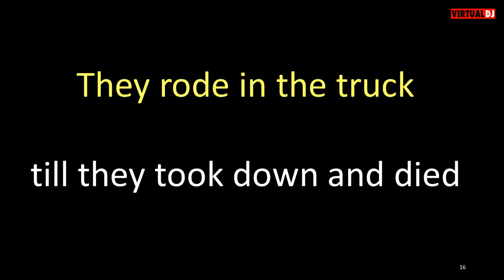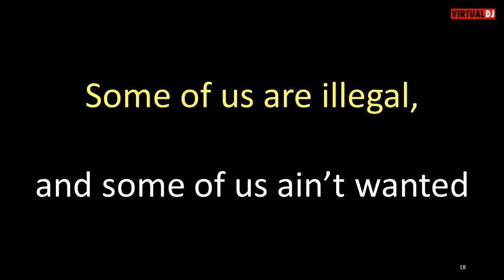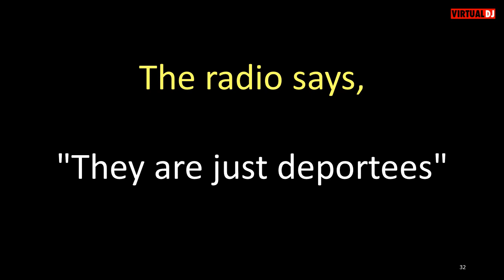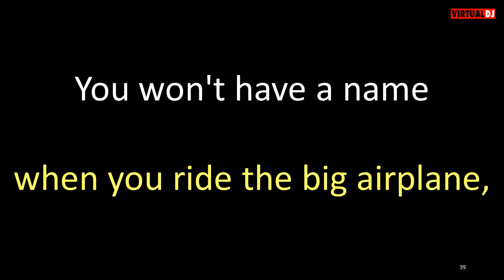Los Super Seven Plane Wreck at Los Gatos (Deportee) karaoke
I remember seeing Pete Seeger sing this song live several times in the 1970s.  He would always mention that it was a Woody Guthrie song, and talk a little about the event on which the song is based.  Sad that it is so easy not to care when tragedy strikes someone else.